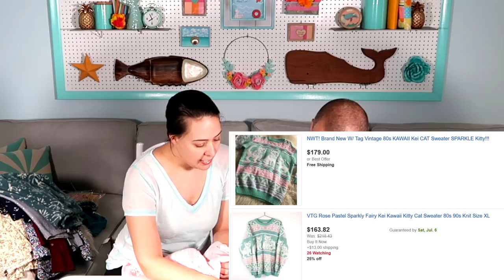Goodwill THE BINS Haul #68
Want to support my husband and me in a small way and learn more about us?

Thank you to Amy, Ann, Carol, Cathleen, Christine, Clesta, Crystal at crystaldarling85, Linda Keller, Lisa Kreiser, Marta, Melanie May, Melinda, Misty at ThriftyJunkerVintageHunter, MJ, Nancy, Rabecca, Regan, Renee & Sallie. You all rock.

Please visit Crystal, crystaldarling85, who is also on YouTube and on Poshmark

Lot of 10 Dymo label rolls (99019) for the Dymo 450 or 450 Turbo on Ebay: